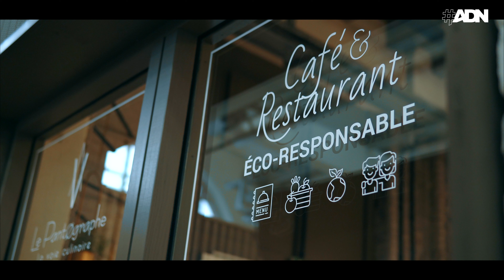Le Km0, la future Silicon Valley ?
Merci à Mulhouse Alsace Agglomération pour cette superbe vidéo !

Quel plaisir de travailler au sein d'un environnement stimulant et innovant tel que le Km0 de Mulhouse.
Au plaisir de vous y rencontrer quand le contexte social le permettra à nouveau !